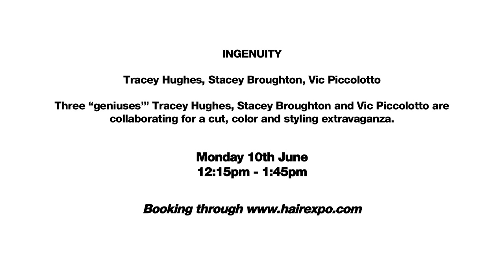Join us @ Australian Hair Expo 2013 - Tracey Hughes and Stacey Broughton